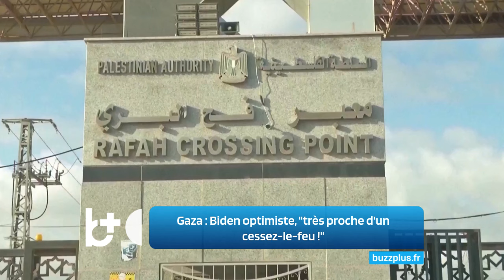Guerre à Gaza, Biden optimiste : "Nous sommes très proches d'un cessez-le-feu !"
Aucune entente n'a encore été conclue, mais les pourparlers de cessez-le-feu dans la guerre de la bande de Gaza semblent être entrés dans leur phase finale.

Buzz Plus est une plateforme d’information en ligne, disponible en continu et en plusieurs langues, touchant un public global 24 heures sur 24, 7 jours sur 7.
Buzz Plus engage chaque semaine des millions de lecteurs à travers le monde, offrant un point de vue unique et diversifié sur les actualités internationales.
Avec une rédaction dynamique, Buzz Plus se distingue par une couverture globale soutenue par un réseau extensif de correspondants dans de nombreux pays, apportant une perspective riche et variée.